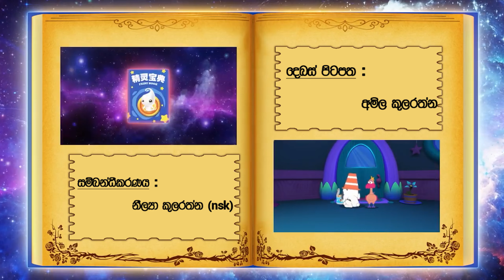මැජික්පුර ඇත්තෝ 11 -1 | අලුත් මැනේජර් රෙදි විකුනපු හැටි | 4K UHD | Sinhala Katha | Gate Toon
මැජික්පුර ඇත්තෝ 10-1 | මැජික් පුරේ කේක් හොරා කවුද | 4K UHD | Sinhala Katha | Gate Toon
9කොටස
ටු සුලිගේ විලාසිතා මැදුර   - අලුත් මැනේජර් රෙදි විකුනපු හැටි

මැජික්පුර ඇත්තෝ 11 - 1

හඬ මුසුව

පාරමී සසදරා
සදුනි කුලරත්න
ඕෂදි දුලංජනා
නුවන්ති ශ්‍රීමාලි කුලරත්න
 ශ්‍රී රුවන්
 පවන් සංඛන
ප්‍රවීන් ප්‍රියන්ජන
ඉමල්කා  පියුමි
ශ්‍රීමාලි ප්‍රියංකා
පිටපත් රචනය
• අමිල කුලරත්න

මුල් කවරය සහ පරිගණක නම් සැකසුම
• අකි  (AKI)

•Amila Sri Ruwan

තාක්ෂණික සහය
• සදුනි කුලරත්න

නිෂ්පාදනය
• Gate Toon Production

Episode 46
Episode 111
Episode 55
Episode 1